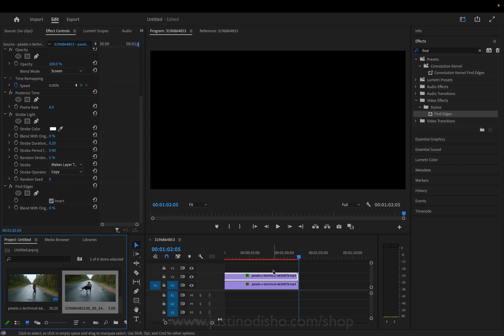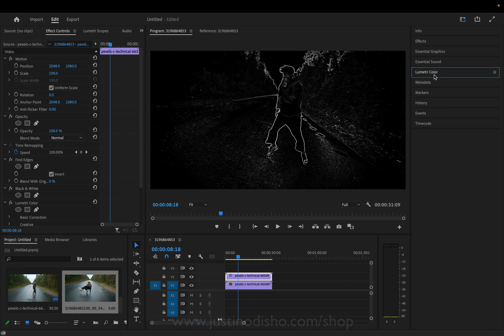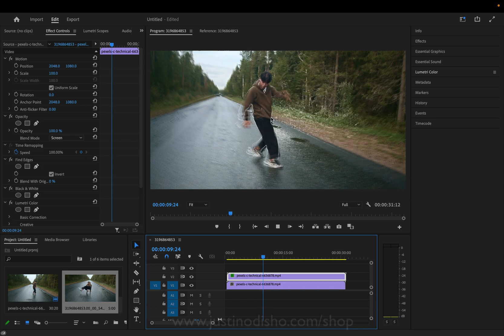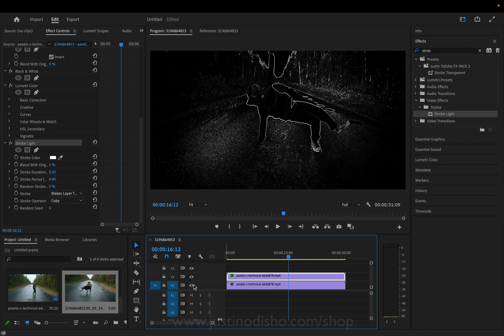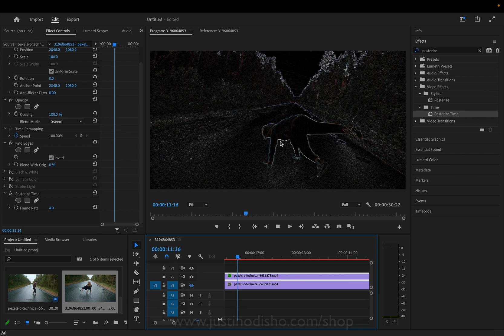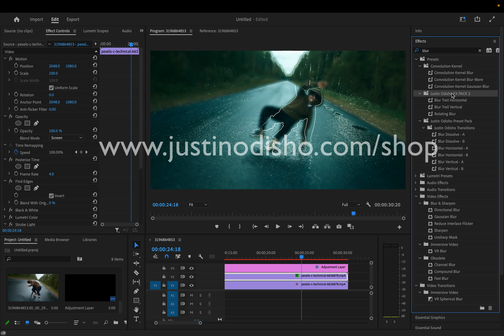Advanced Video Effect Ideas in Adobe Premiere Pro